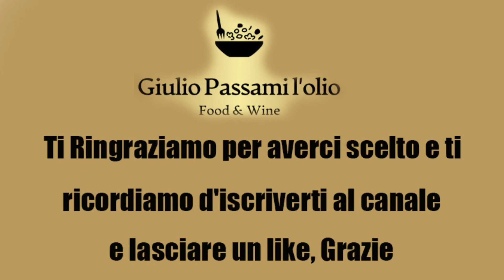Tonnarelli Cacio E Pepe